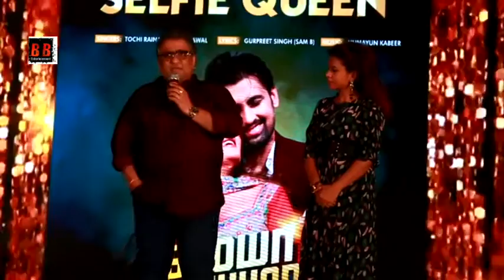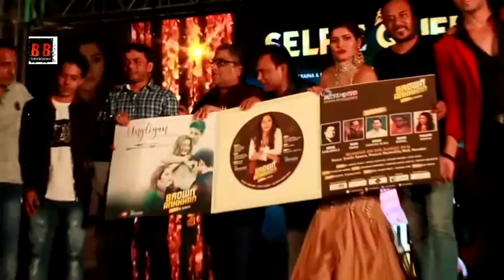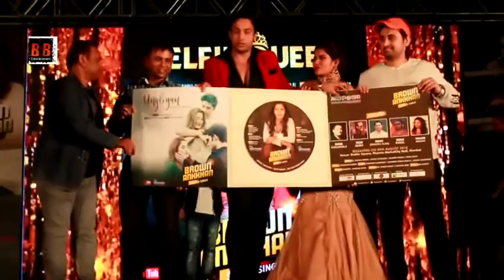"Braun Ankkhan" Music Album Launch With Kunal Gnajawala, Tochi Raina, Humaun Kabeer, Sonia Singh